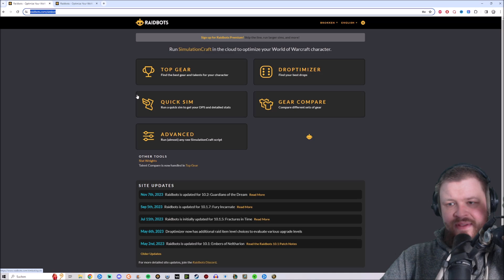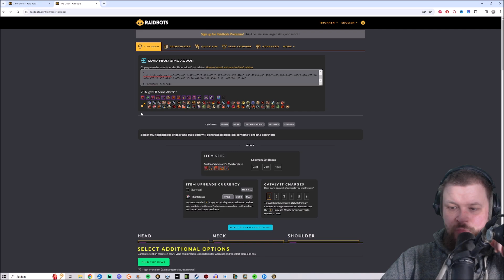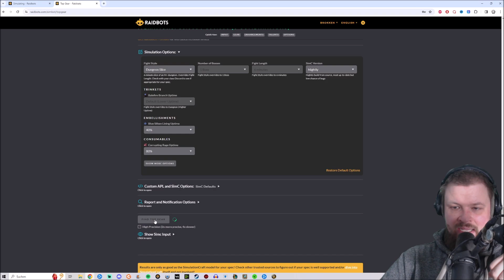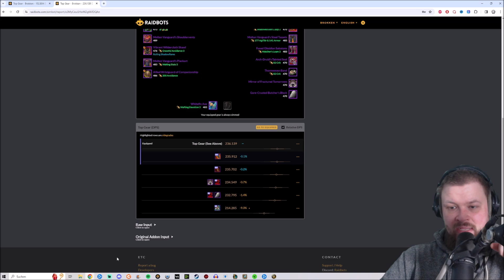SO SIMST DU DEINE VAULT FÜRS PERFEKTE ITEM💪WOW DRAGONFLIGHT 10.2 | BROKKEN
Moin Moin in dem heutigen Video SO SIMST DU DEINE VAULT FÜRS PERFEKTE ITEM💪WOW DRAGONFLIGHT 10.2 | BROKKEN möchte ich euch zeigen wie ihr eure Items aus der Vault immer simen könnt so das ihr das richtige wählt.